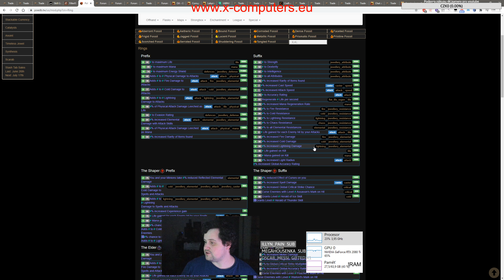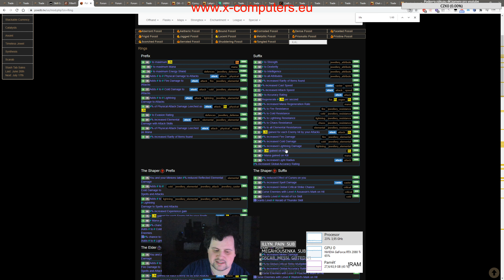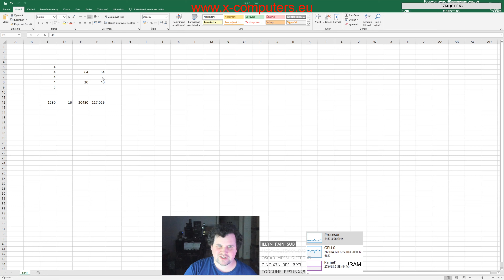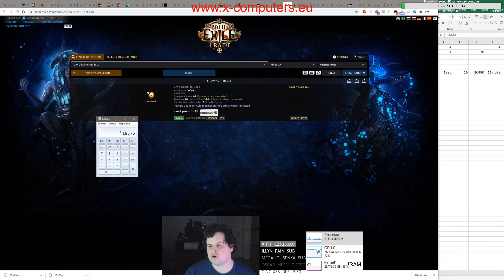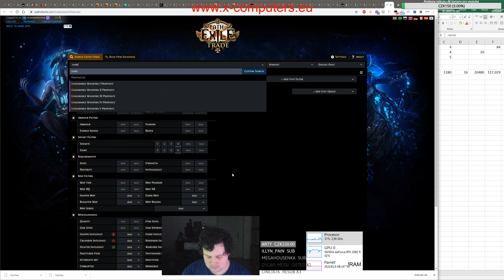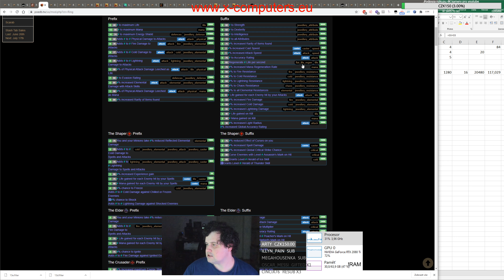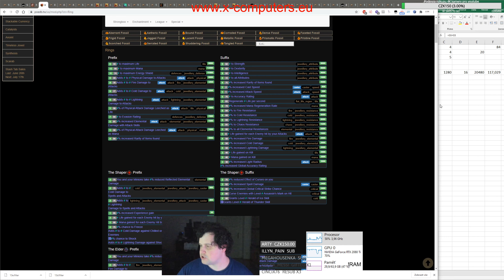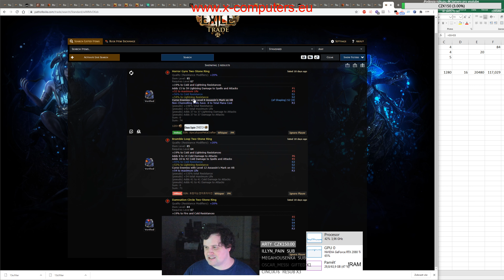Perfektní 6řádkový prsten - celý proces, jsem ho vytvářel (Path of Exile: Harvest, 3.11)